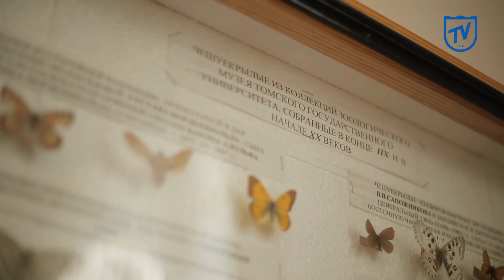Зоологический музей ТГУ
В Зоологическом музее вы можете увидеть тысячи экспонатов животных. Но при этом много интересного недоступно глазу посетителя. Так, не все знают, какие научные исследования проводятся на базе музея, как таксидермисты из ТГУ работают над созданием чучел животных, и какие экспонаты хранятся за пределами выставочных залов. Все это мы покажем вам в новом выпуске проекта «Виртуальное знакомство»!